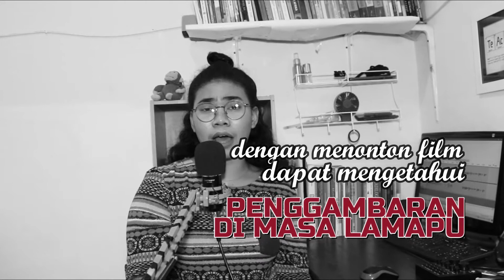TIPS MUDAH DAN MENYENANGKAN BELAJAR SEJARAH BBM-03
Belajar sejarah tidak selalu susah dan membosankan. Ada beberapa cara-cara yang dapat kalian lakukan supaya belajar sejarah menjadi lebih menyenangkan dan yang pasti membuat kalian mudah untuk paham akan sejarah.
Temukan tips-tips belajar sejarah yang mudah dan menyenangkan dengan menonton videoku ini sampai selesai ya...

Jangan lupa juga untuk menulis kritik dan saran pada kolom komentar.
Terimakasih semuanya